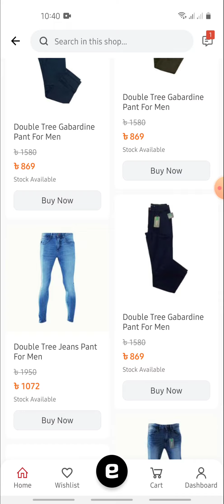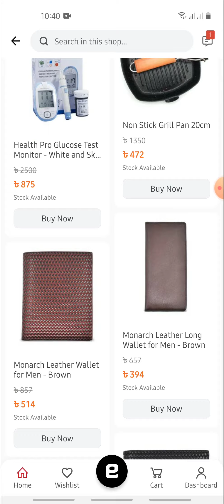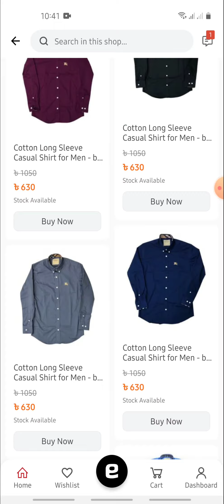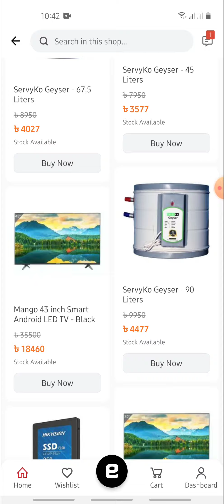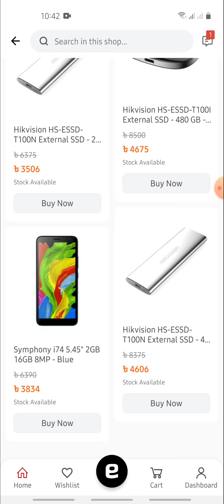Evaly Flash hour October 28, 2020